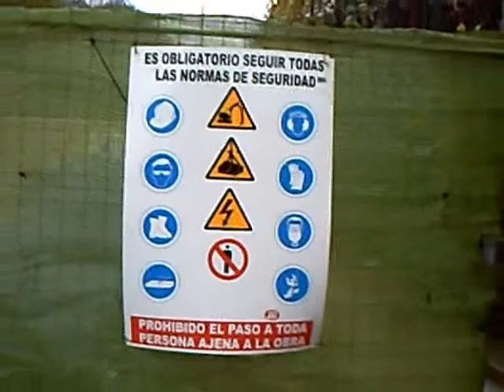2008-11-21 Laubidietako handitze lanen hasiera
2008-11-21 Laubidietako handitze lanen hasiera